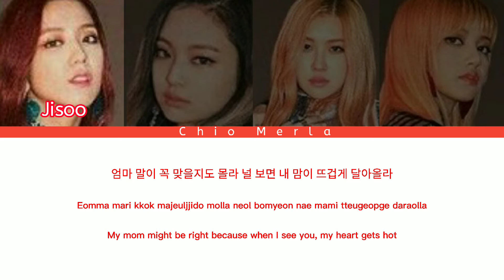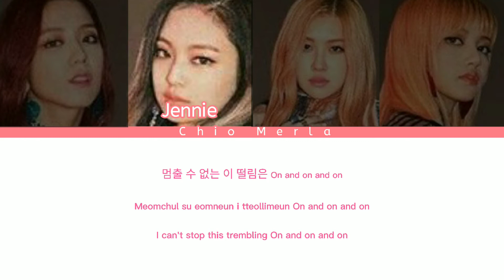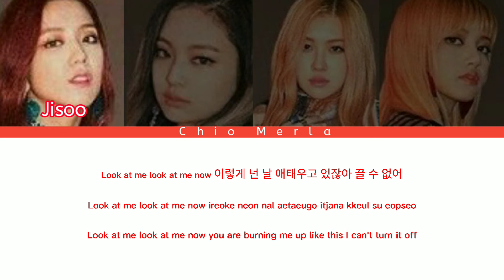BLACKPINK (블랙핑크) - Playing With Fire (Color Coded Lyrics)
• Artist : BLACKPINK (블랙핑크)
• Song : Playing With Fire
• Album : Square Two
• Release date : 16.11.01

In this video i made lyrics video in Hangul, Roman, and English.